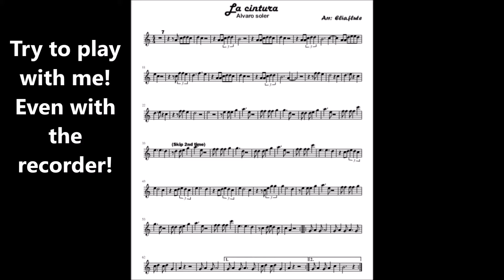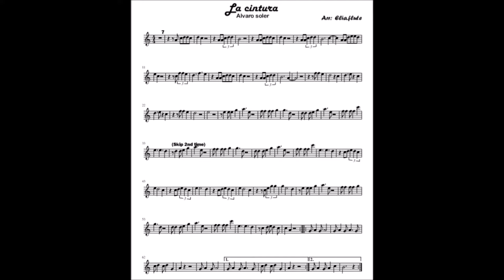La cintura (Alvaro Soler) NOTES EASY VERSION